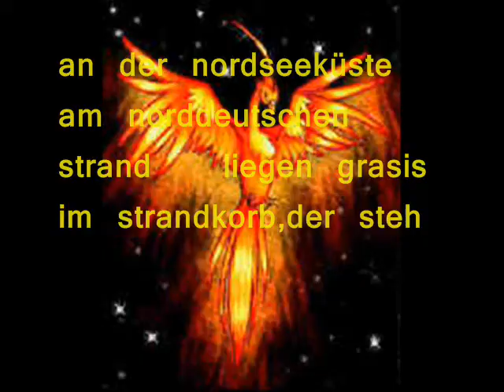hurra y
up